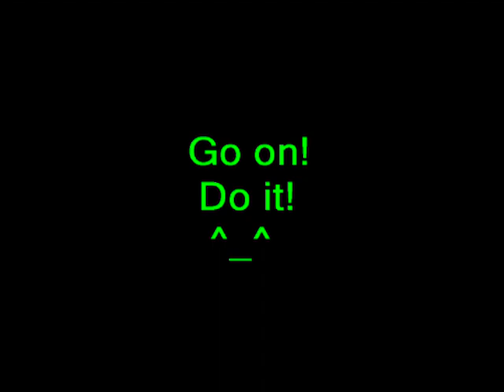Project for Awesome - Red Cross !!